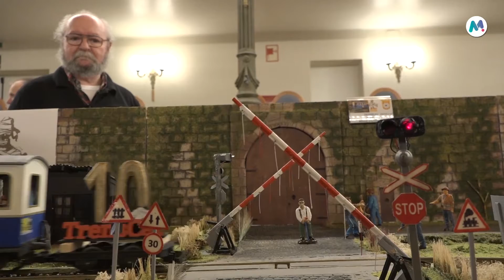09 02 2019 Els Amics dels Trens Petits celebren la IX Festa del Tren